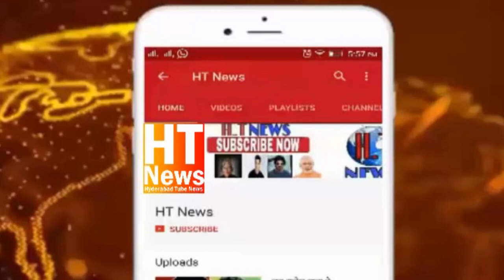Girlfriend's revenge on ex lover in Jubilee Hills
Girlfriend's revenge on ex-lover in JubileeHills Young Woman Booked Ex Boyfriend In Ganja Case | Law Student
A law student who put marijuana in the car and handed it over to the police.. It was revealed in the police investigation that it was the girlfriend's fault. Seven people including a young woman were arrested. 40 grams of marijuana seized.
Jubilee Hills Police arrested the accused and sent them to remand.